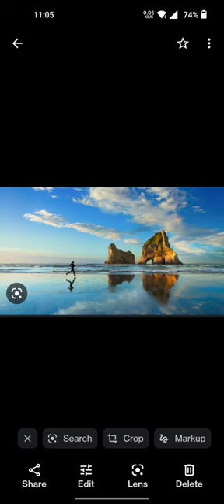I found this on Google Earth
Puponga
Arch Islands